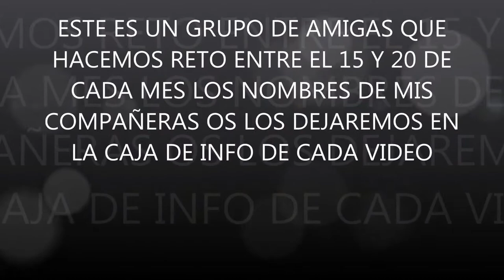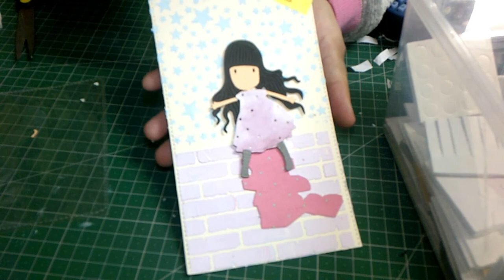RETO ADICTAS:FERIA DEL LIBRO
EMPEZAMOS AÑO CON RETOS EN EL GRUPO:ADICTAS ALAS MANUALIDADES.
TODOS LOS MESES DEL 15 AL 20 DE CADA MES SUBIREMOS RETOS DE TEMATICAS DIFERENTES.

EL RETO DE ESTE MES ES:FERIA DEL LIBRO